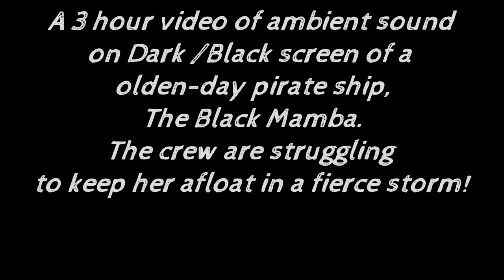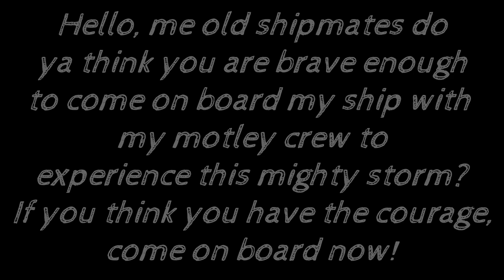3 hour Black screen ambient sounds of a pirate ship in a fierce thunder storm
This 3 hour version of the original Dark/Black screen video of an olden-day pirate ship, The Black Mamba continues with the crew struggling to keep her afloat in a fierce storm.

Listen to the many different ambient sounds around, and on The Black Mamba pirate ship.

The atmosphere on the pirate ship can help relax, invigorate, help study, reading and stress-relief. There is white-noise and ASMR sounds to help viewers too. This video can also just be listened to for plain old enjoyment!

As with the original video please try experiment with or without headphones.
Hope you enjoy your journey!